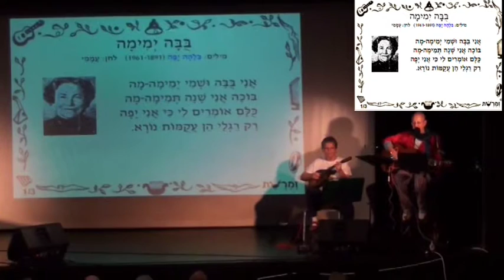זמרשת: בובה ימימה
בובה ימימה |
מילים: בלהה יפה |
לחן: עממי |

מתוך אירוע זמרשת מס' 47 - נשים יוצרות |
גיטרה והובלת שירה: נגה אשד |
מנדולינה: עליזה נגר  |
שירה: הקהל! |
בית ציוני אמריקה, תל אביב, ה' אדר ב' תשע"ד, 7.3.2014 |